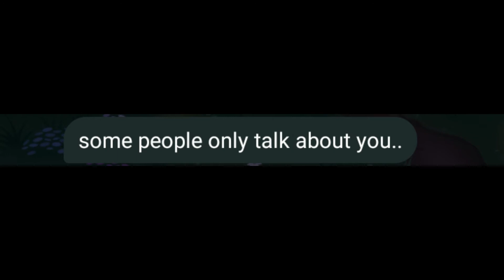SOME PEOPLE ONLY TALK ABOUT YOU...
Hi Everyone👋🏻
On my channel, you will find The most valuable, funny, and helpful videos that you would really enjoy.😀

I adore editing with my Eyeoji reactions to put some magic on videos!✨

Hoping SOME PEOPLE ONLY TALK  ABOUT YOU... gets more growth 😀✨🧡